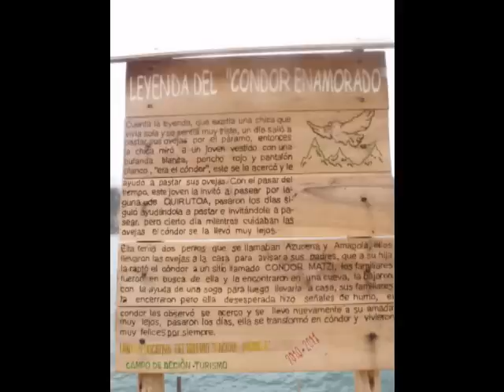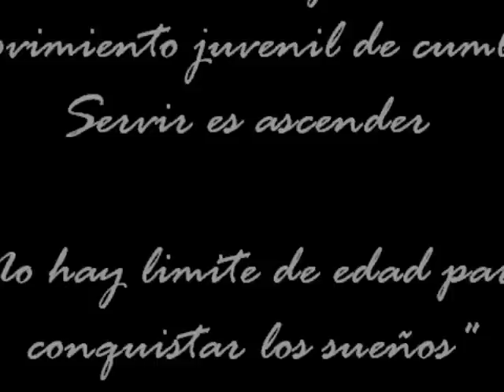Movimiento juvenil de cumbres el Sadday, salida Quilotoa Ecuador 2011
Sadday Verano 2011
Servir es ascender